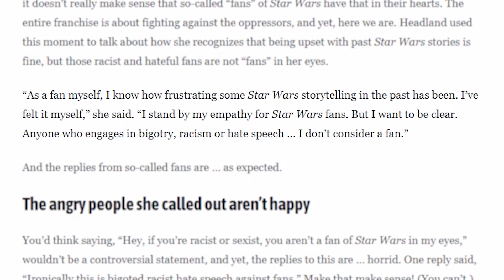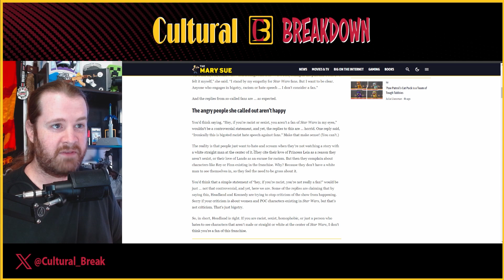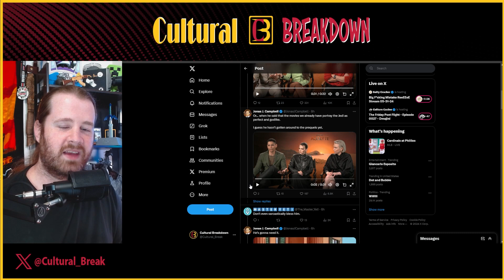The Star Wars Fans Disney Wants | The Acolyte Actor’s DUMB Take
Executives at Lucasfilms are priming excuses for the upcoming Disney Star Wars series The Acolyte by claiming people who don’t like it are just bigots.

This claim comes from The Acolyte showrunner Leslye Headland, former personal assistant to convicted rapist Harvey Weinstein. Recently she said bigots of various types are not real Star Wars fans while also praising her decision to include various examples of representation in The Acolyte. This suggests she’ll use these types of people as a shield against any criticism.

Sources:
►X: JonasJCampbell

►The Mary Sue:
Racist ‘Star Wars’ Fans Can’t Handle ‘The Acolyte’ Creator Speaking the Truth